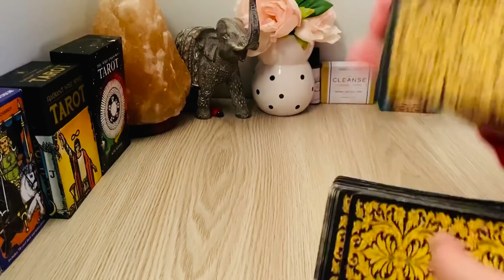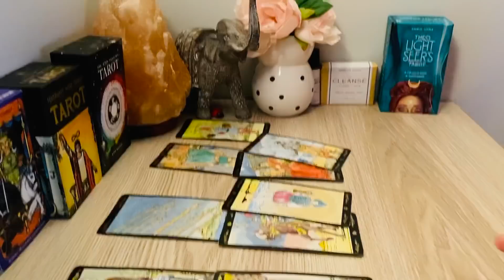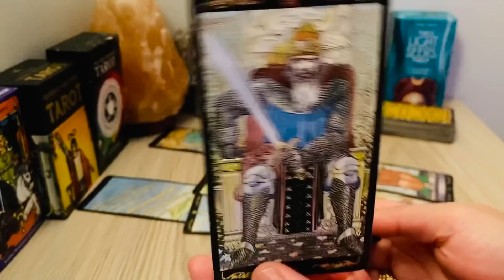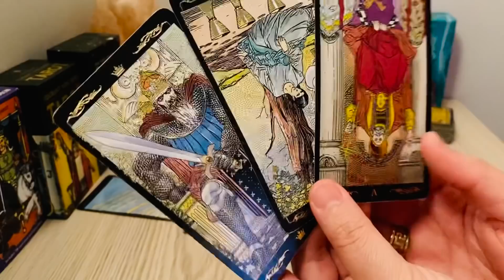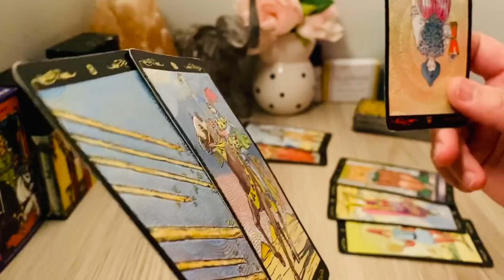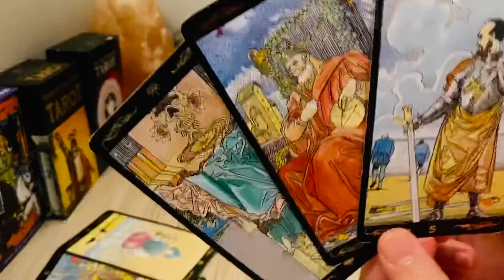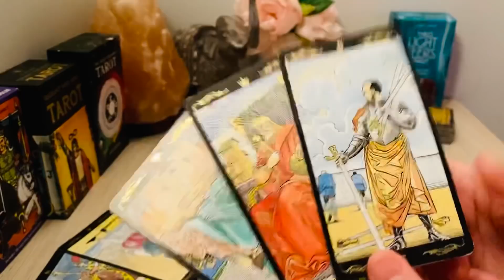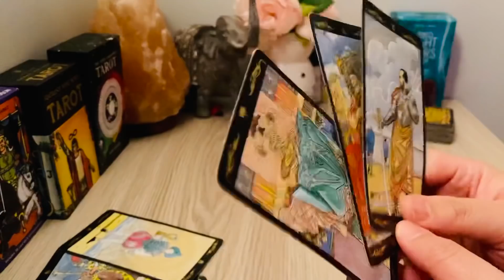LIBRA Next 24 Hrs: " This Is An Upgrade!!! "